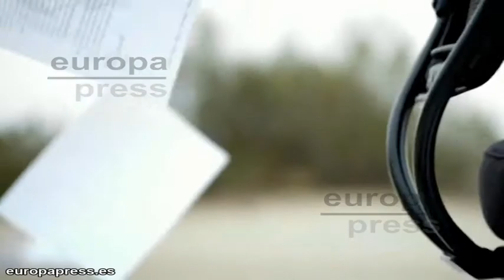'The newsroom' estrena hoy en Canal + su nueva temporada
Canal + estrena hoy la segunda temporada de la ficción de Aaron Sorkin estrenada anoche en Estados Unidos. En la primera temporada cada capítulo de la serie de HBO giraba alrededor de un tema de actualidad, pero ahora, el epicentro de los episodios serán los propios personajes.